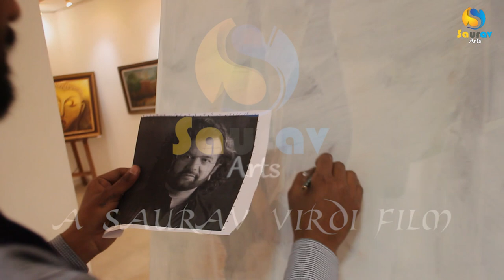Hans Ranj Hans | Jaswant sultanpuri | Saurav Virdi Arts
Sketch :Hans Raj Hans
Artist    : Jaswant Sultanpuri
Video    : Saurav Virdi